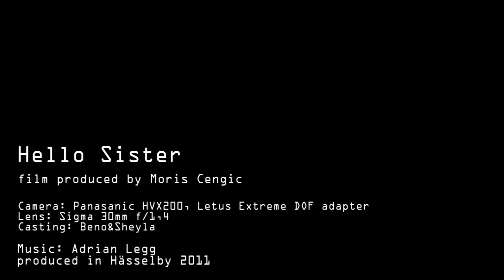Hello Sister.mp4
me 'n ma kids having fun